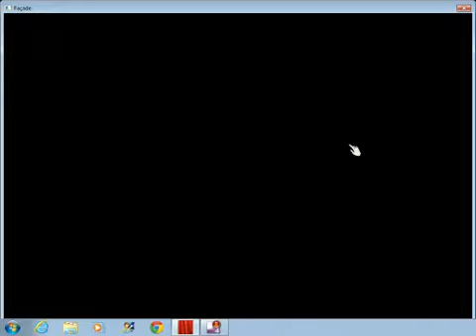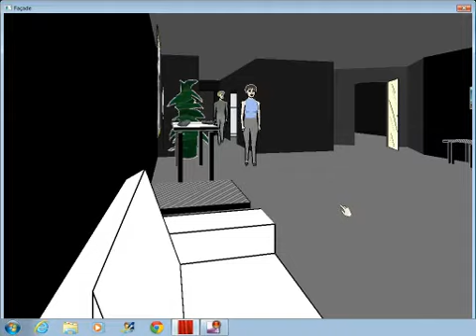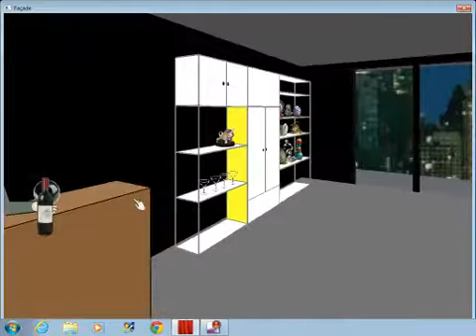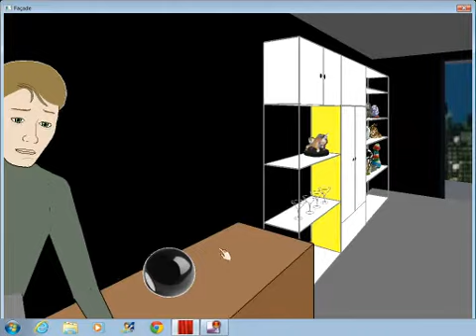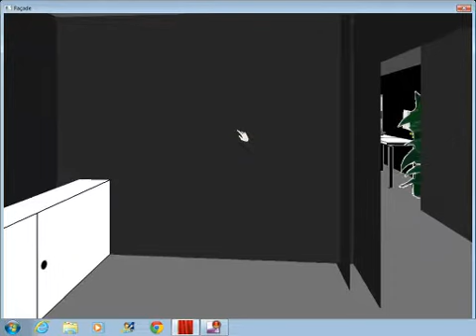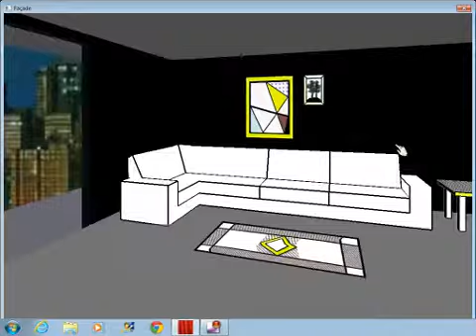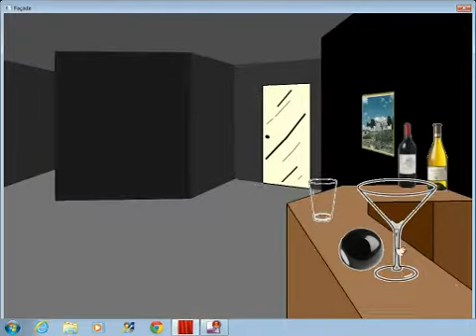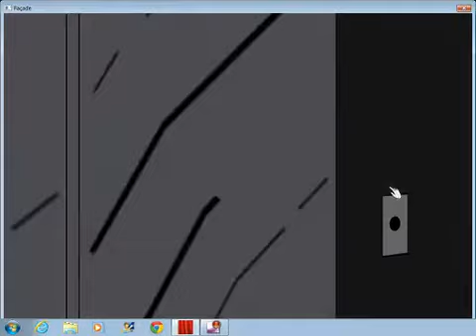Jack Plays Facade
Jack plays Facade and is confused by their lack of sense.